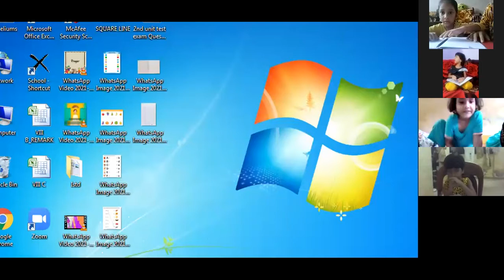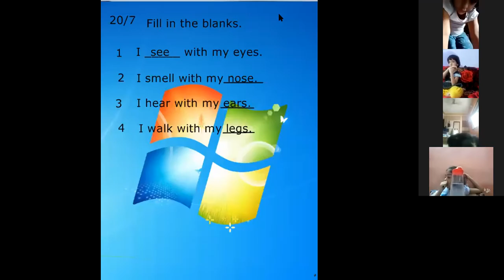SRKG EVS WRITTEN SESSION 20TH JULY 2021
BY MS. KUMTE NIDA A.WAHID